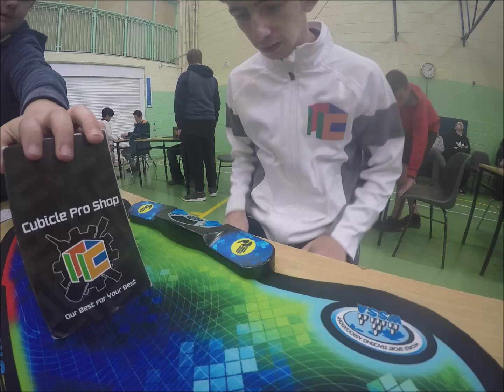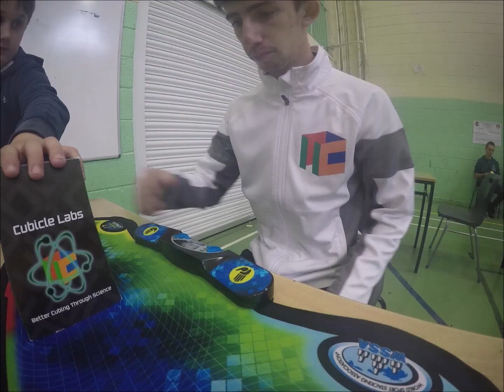45.70 official 5x5 average ( Valk5 M)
Very consistent average and a good debut with the Valk5.  Next comp now is Warm Up Sydney in 2 weeks.

Cube: Valk5 M

Also check out TheCubicle's social media!